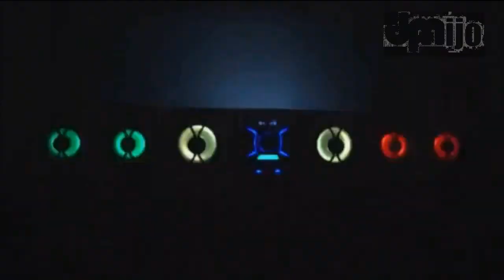Nuevo Sony SHAKE 99 - Descripción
Potencia:
P.M.P.O: 52800W - Total RMS 4800W
Unidad de 1 CD
Refuerzo de Bajo: BASS BAZUCA

Parlantes de 4 vias
Tweeter tipo corneta de 2.5cm
Woofer de 25cm (SPH/MRC)
Subwoofer de 46cm (MRC)
Cable de 2.5m

Dimensiones:
Unidad central: 500mm x 220mm x 380mm
Parlantes: 610mm x 945mm x 500mm

Peso:
Peso de la unidad: 10kg
Peso del parlante: 51kg

Funciones:
USB Function
MP3 Playback/Recording
Digital FM/AM Tuner
Auxiliares